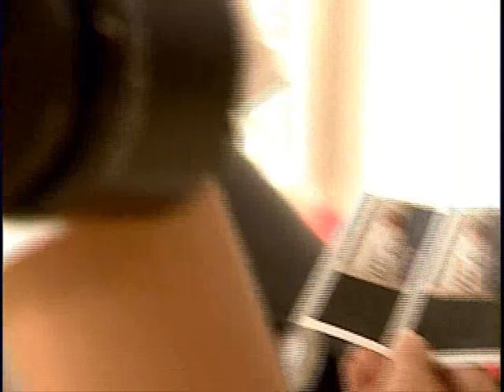NEW Celine Dion "A New Day Has Come" Collectors Edition 2008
Exclusive Preview: Collectors Edition of A New Day Has Come, with Unreleased Songs, Videos and Photo Gallery!